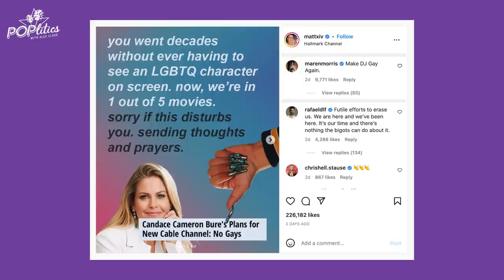Maren Morris Piles On Candace Cameron Bure & The Mob Comes For Tim Allen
The woke mob is after Tim Allen over what they’re calling a problematic joke.🤦‍♀️ Karen Maren Morris is joining in on the attacks against Candace Cameron Bure.🤨 The original Steve from Blue’s Clues reveals why he REALLY left the show all those years ago.🤯 AND Alex is answering questions submitted by YOU in POP Quiz.💥

Powered by TurningPointUSA

shorturl.at/bkQZ4